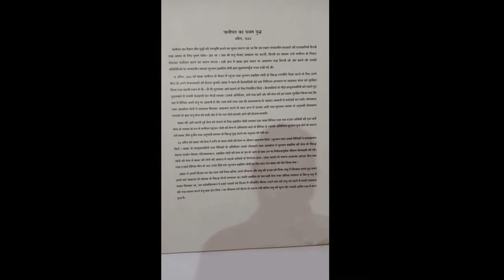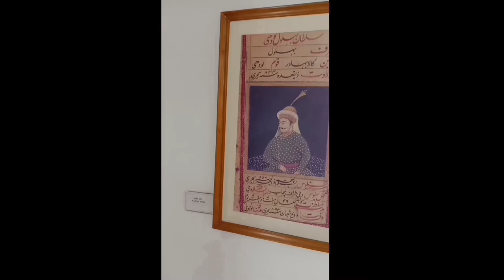Panipat museum part 1 ( पानीपत मुसियम भाग 1) Tourist destination of Panipat (पानीपत का Tourist स्थान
This video is about tourist destination of Panipat which name is Panipat museum. In this museum all the weapons and pictures of  Panipat battle are safe. Second part released on Sunday.
ये वीडियो पानीपत में स्थित एक museum की  वीडियो है। इस museum में पानीपत की तीनों लड़ाई से जुड़े हुए हथियारों और बाकी सभी सामान को बहुत ही संभाल कर रखा गया है। इस वीडियो का भाग 2 रविवार को आएगा।

  Location link

Facebook page Tourestic indian